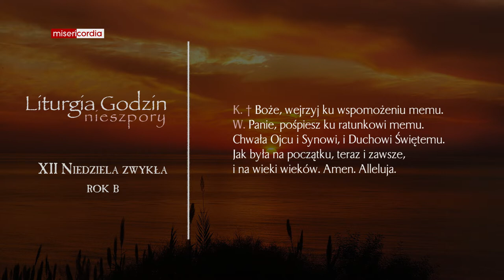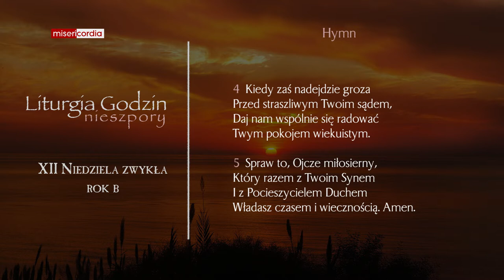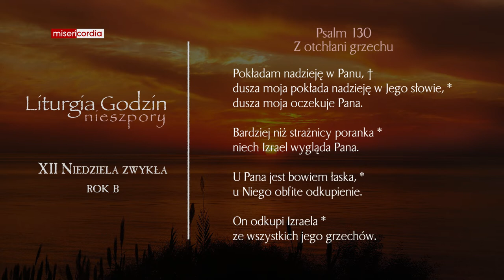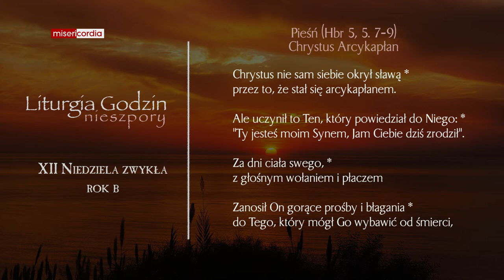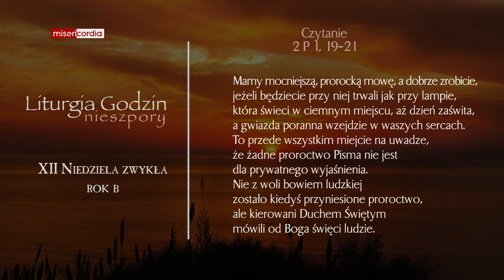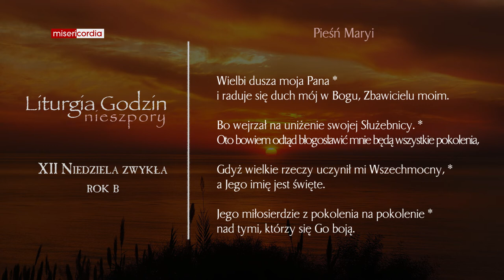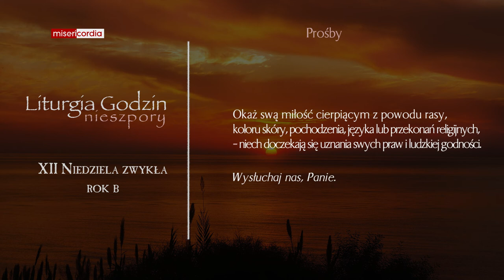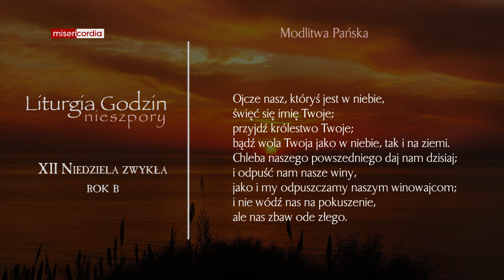Liturgia Godzin | I Nieszpory | XII Niedziela zwykła (rok B)